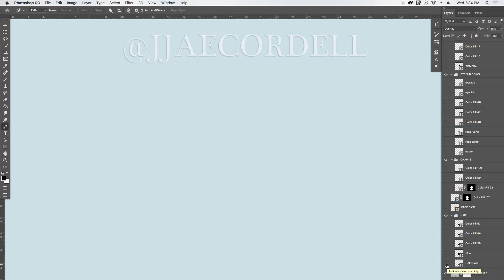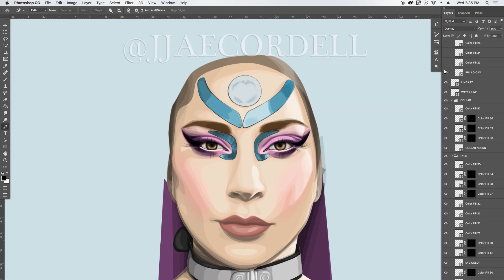LADY GAGA VECTOR ILLUSTRATION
FAN ART ILLUSTRATION OF LADY GAGA...